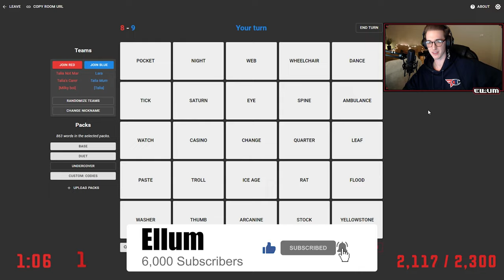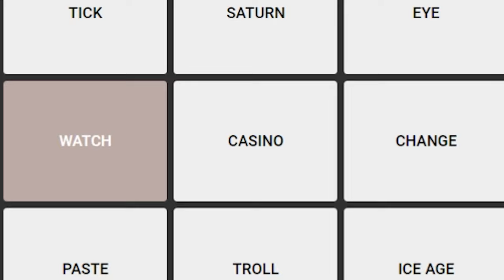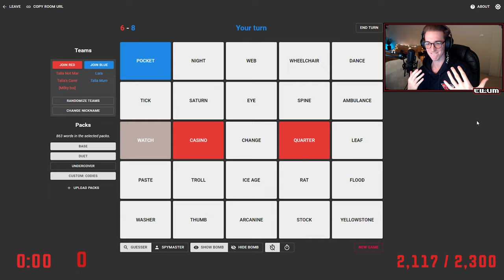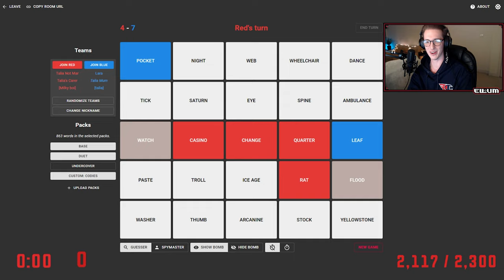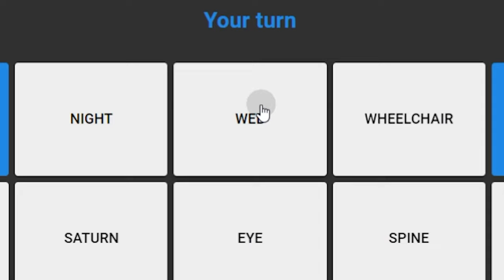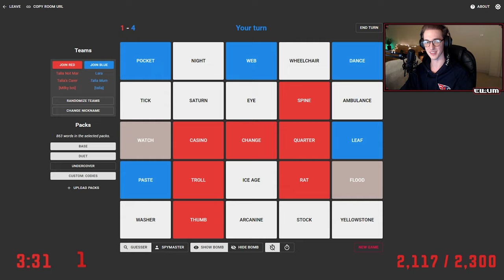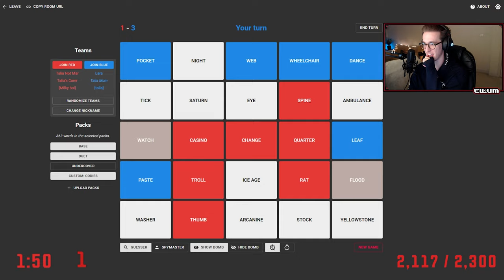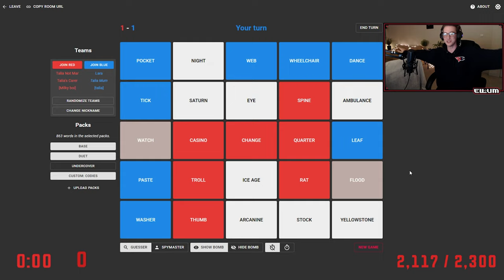TALIA MAR, HER MUM & I DID THIS! (Codenames)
This video showcases Codenames gameplay where myself, Talia Mar & her mum make an incredible comeback to beat Simon, Milk & Viz. This video compiles all of the key moments & funny clips from the game.

-Ellum 🌏